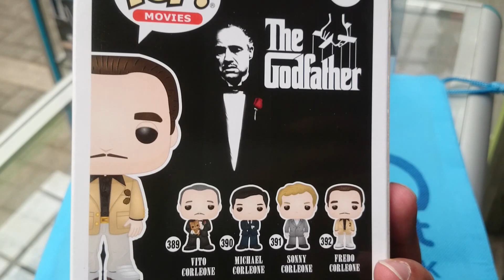Funko Pop FREDO CORLEONE The Godfather | Nighty-Night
De la aclamada película de Francis Ford Coppola: El Padrino. Disfruta de las figuras Funko Pop de tus personajes favoritos del cine, en este caso los personajes de El Padrino, Fredo. Colecciónalos todos!

Enviamos a toda Colombia

Fredo Corleone
The Godfather
Movies
392